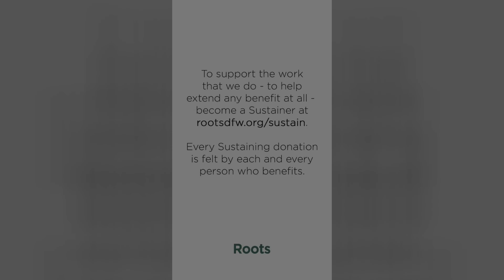Instagramadan 7x02: Jannah Obligated - Ustadh AbdelRahman Murphy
In today's wisdom, Ibn Ata Illah shifts the perspective for us on the obligations for worship.

The obligations of worship (five prayers, fasting Ramadan, Zakah, Hajj, etc.) can at times feel like a burden. This perspective does a disservice to the blessing of worship, and also completely distracts us from the reality of the results of the obligations: paradise.

Ibn Ata Illah gives us a perspective shift that completely changes the mindset that we have toward worship; he asks us to consider not only that certain actions have been obligated upon us, but rather that Jannah has been obligated us through the deeds that have been made mandatory.
From Ustadh AbdelRahman Murphy's Instagram page.
Original Instagram upload date: 22 April 2022